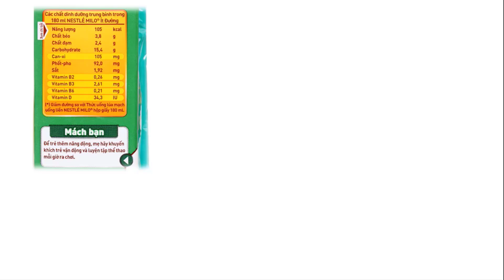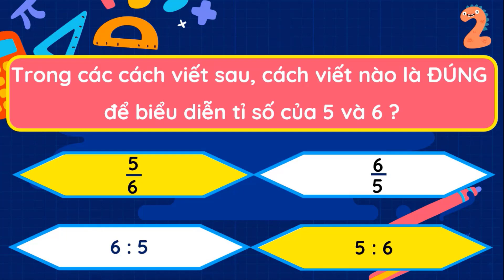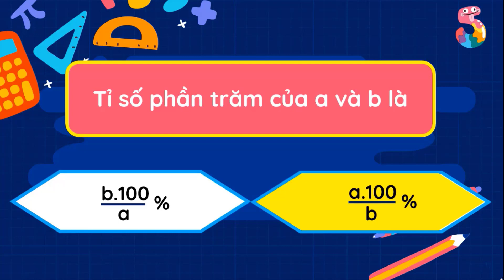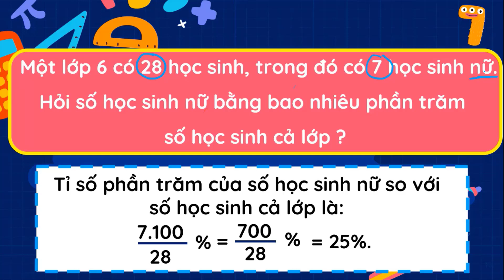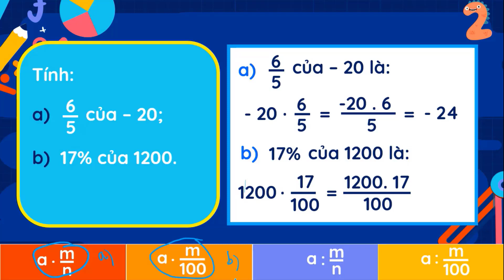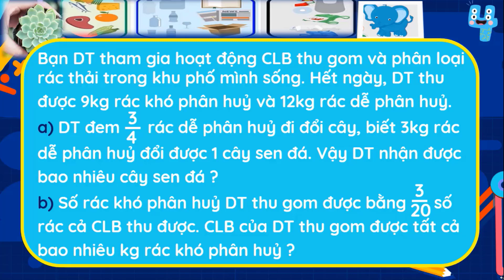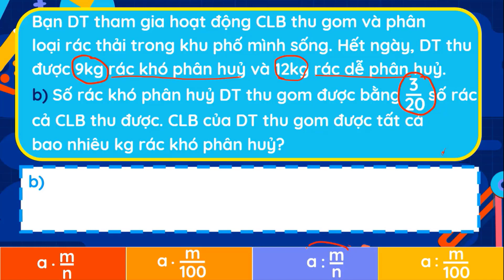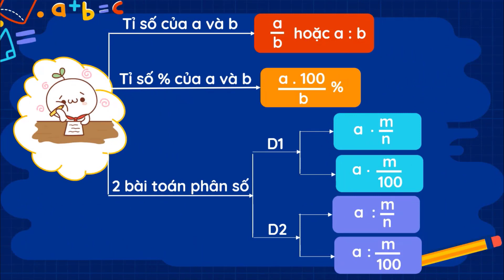Đức Trí_Toán 7_Tỉ số. Tỉ số phần trăm. Hai bài toán phân số